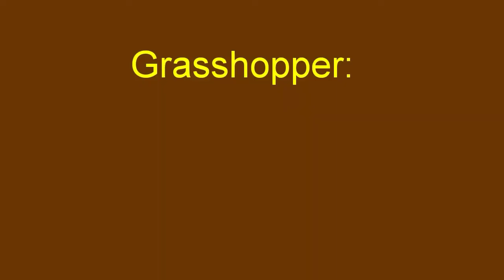Grasshopper Comedy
Lol. Thank You Kelly!